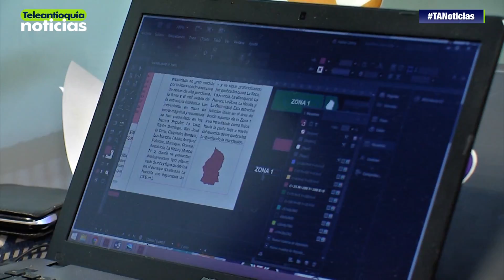Eafit también le apuesta al emprendimiento y la innovación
-Teleantioquia Digital-